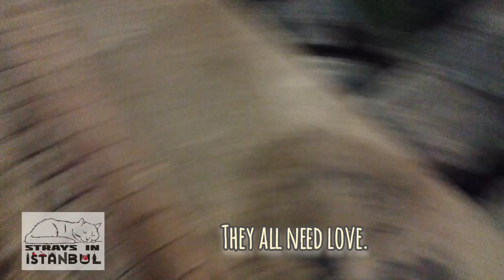They all need love...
Thank you! 🙏🐾